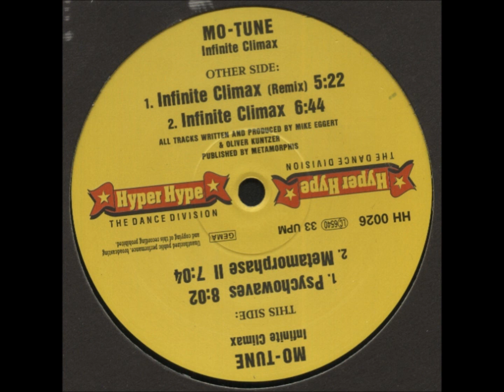Mo-Tune - Infinite Climax (Remix)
Label: Hyper Hype
Released: 1994
Genre: Electronic
Style: Trance